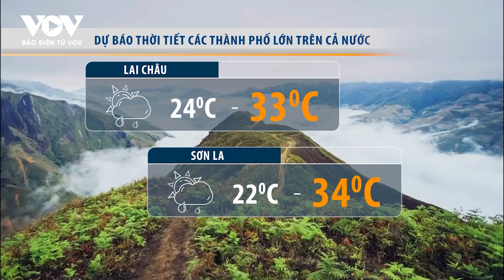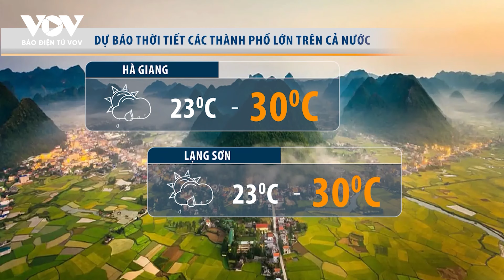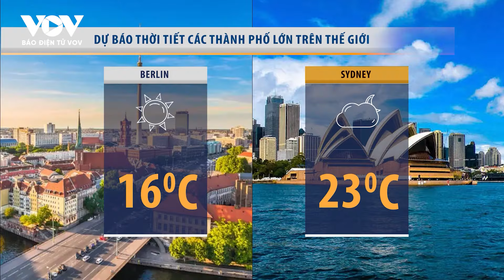Vì sao những ngày này nhiều tỉnh thành miền Bắc có mưa lớn và khi nào nắng nóng sẽ quay trở lại?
Báo Điện tử VOV | Bản tin dự báo thời tiết cập nhật tình hình thời tiết, khí hậu mới nhất hôm nay 16/5/2024.
- Sau những ngày mát mẻ giữa tháng 5, bao giờ miền Bắc có đợt nắng nóng mới?
- Vì sao lượng nước về Đồng bằng sông Cửu Long ngày càng giảm?
- Lũ quét tại Indonesia: Thương vong tiếp tục tăng nhanh

37 Bà Triệu, Hoàn Kiếm, Hà Nội, Việt Nam